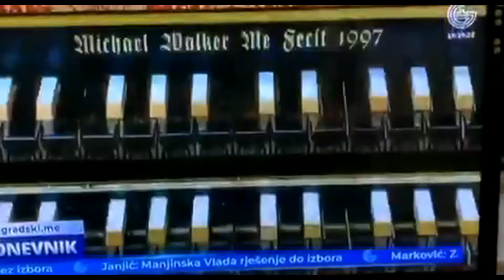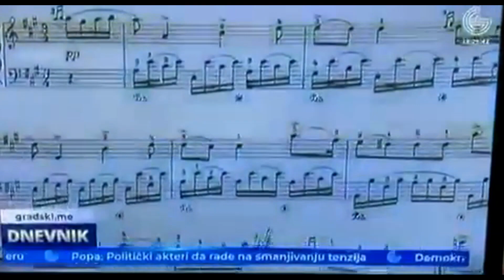Новости Черногории: Клавесинный концерт Тимура Халиуллина в Подгорице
Подгорицкий музыкальный центр, Камерный зал, Вечер клавесинной музыки 20 января 2022, Черногория